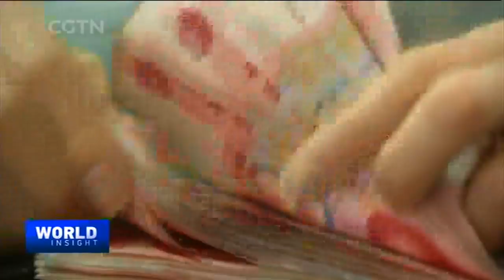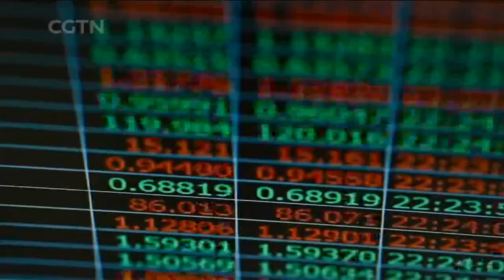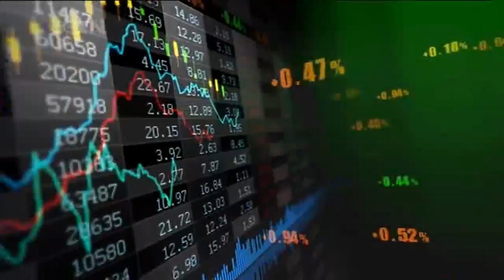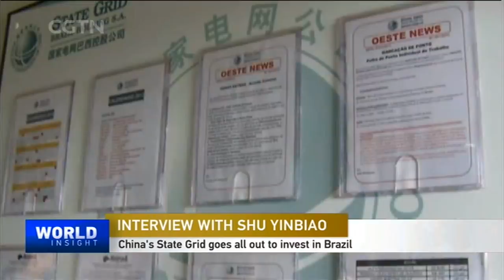09/04/2017: World Insight BRICS special: Growth and Solutions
Leaders from the world's five largest emerging economies discussed the best ways to move forward as partners. What are the challenges and opportunities that lie ahead?

BRICS member countries are moving toward stronger relations. For example, China's State Grid goes all out to invest in Brazil. Tian Wei met with Shu Yinbiao, chairman of the State Grid Corporation of China to hear his views.